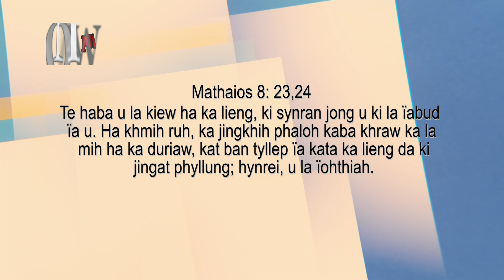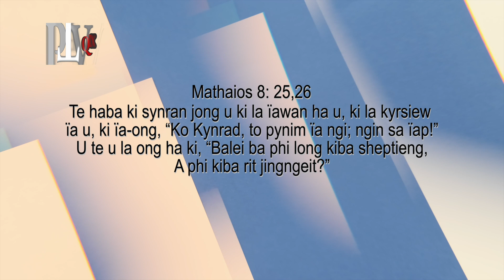Kaei ka jingiapher hapdeng uba don ha U Trai bad ubym don? | Pastor Bantei Potternet tv 2023